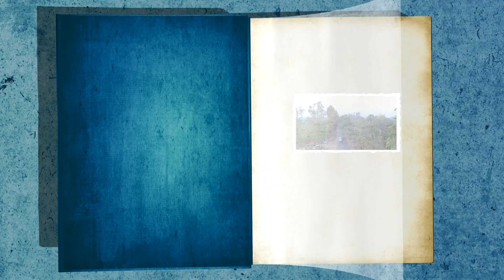Full Punjabi Wedding Highlights I|Maan Photography Devigarh II Best Indian Wedding Highlight Video